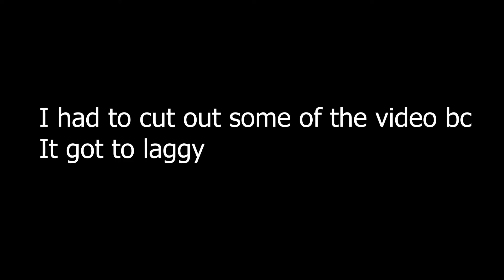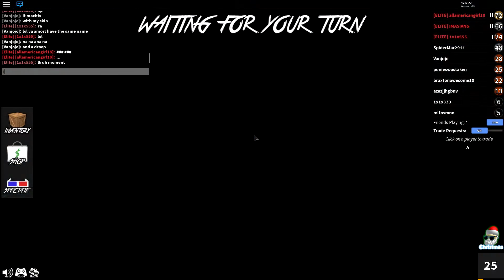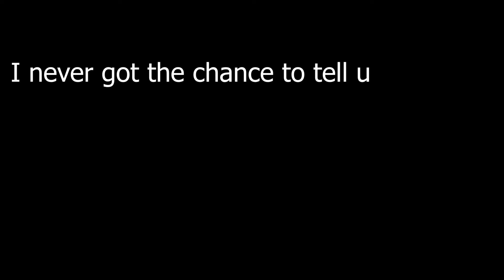Murder mystery funny moments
Took me 2 hours to make to enjoy